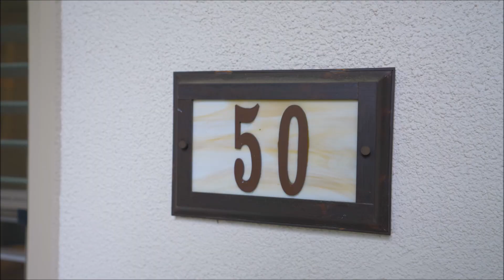50 Calypso Drone and Walkthrough Video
Located on the GROUND FLOOR, this cheerful ONE LEVEL end-unit in a private & quiet location in the desirable Santa Rosa neighborhood in Woodbury East, offers a freshly painted interior, crown molding, recessed lighting, plantation shutters and beautiful flooring. This home boasts 2 bedrooms, 1.5 bathrooms, a spacious great room including dining area, family room and kitchen.